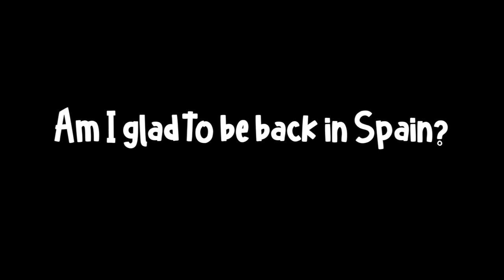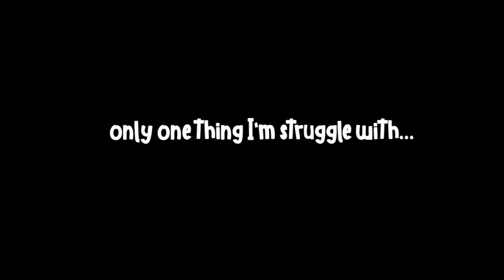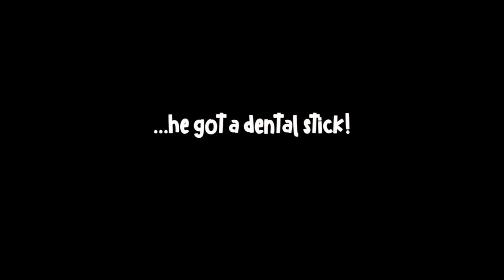What makes a dog happy?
Our dog Percy the Labrador has quite an exciting life, but really he is just as happy with the simple things in life! Like friends, his ball, and the odd neighbour! We tried telling him funny jokes. but he never seems to get them! ... unless of course, he is laughing on the inside!

Link to Percy´s AMAZON shop with items used in his videos